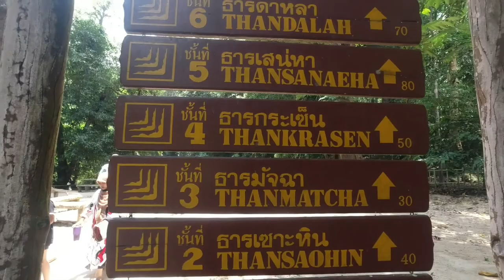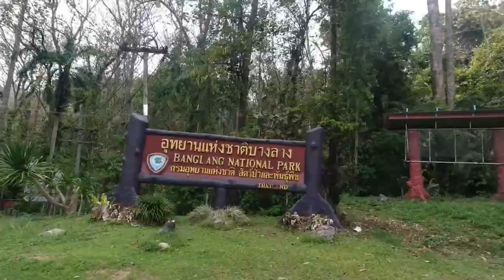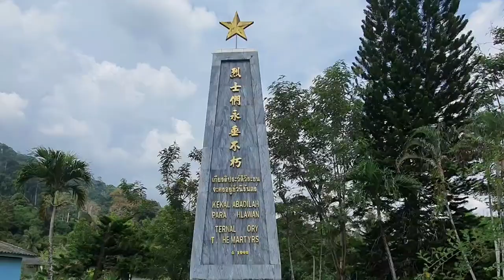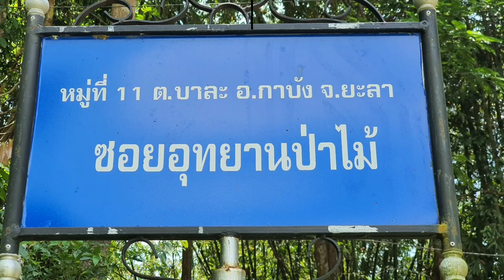EP.080 อุทยานแห่งชาติบางลาง